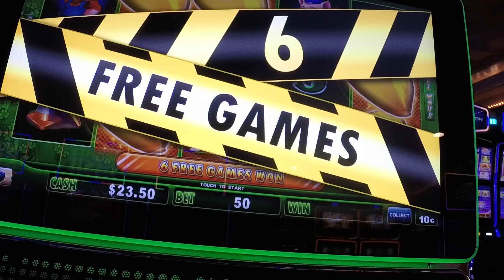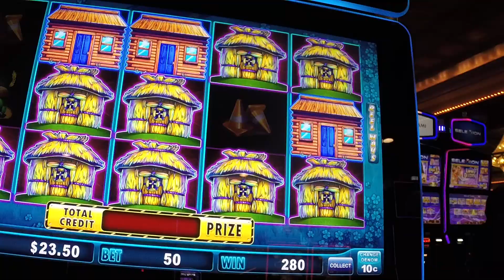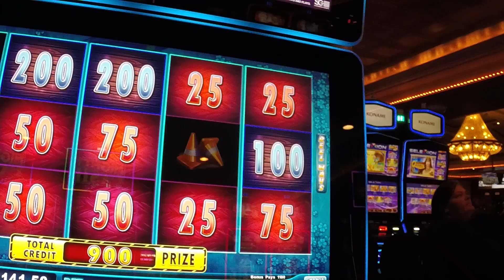Huff n Puff bonus Horseshoe Shreveport Jan 2020